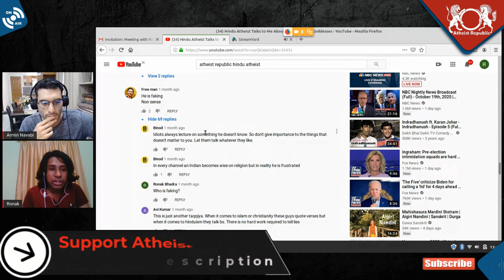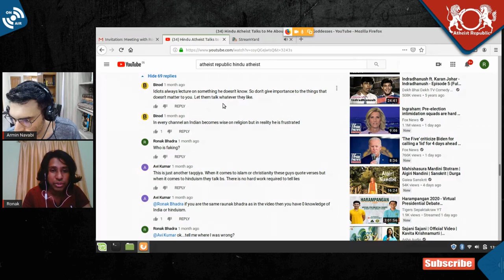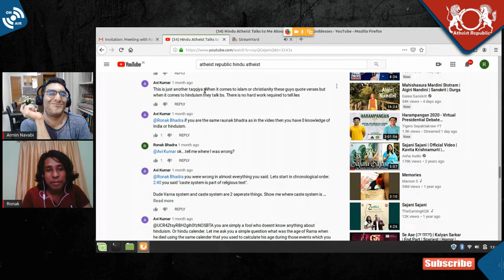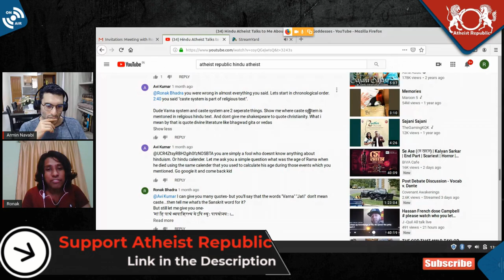Hindu Scriptures Legitimize the Caste System